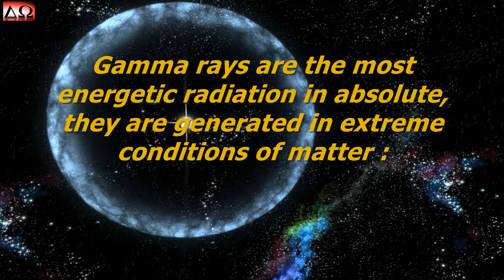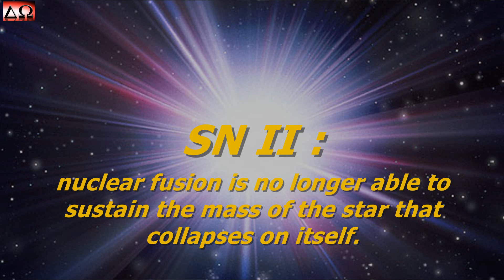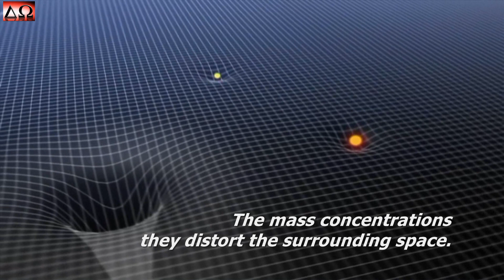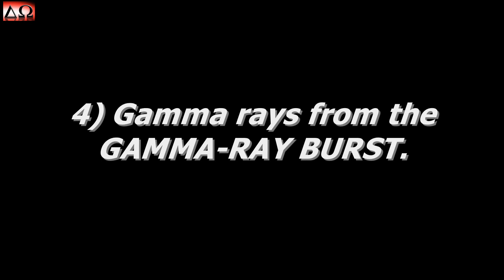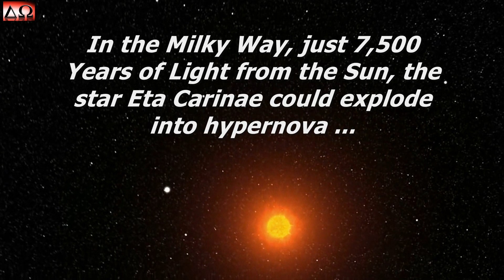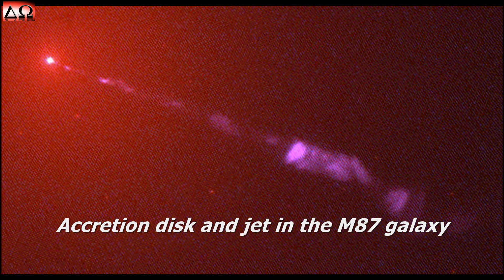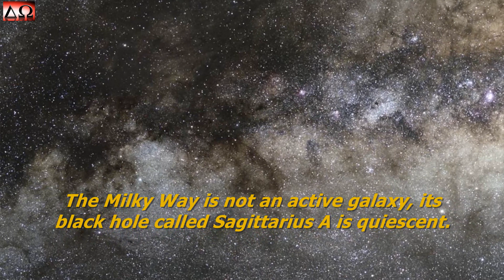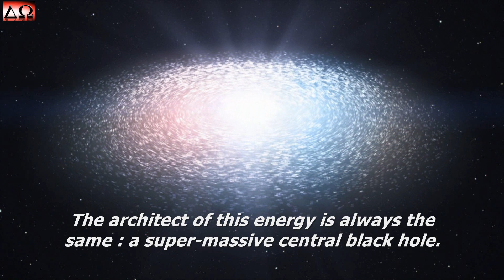BLACK HOLES, QUASARS, HYPERNOVAE, GAMMA-RAY BURSTS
Supernovae, Neutron Stars, Black Holes, Ipernovae, Gamma-Ray Burst, Active Galaxies, Quasars : THE VIOLENT UNIVERSE OF THE GAMMA RAYS. Those listed are the main sources of gamma rays, the most energetic radiation in absolute. The video describes and explains, with spectacular images, the astronomical objects and the mechanisms at the origin of the Gamma rays.
1) Gamma rays from SUPERNOVAE.
2) Gamma rays from NEUTRON STARS (Pulsar and Magnetar).
3) Gamma rays from BLACK HOLES (Stellar Black Holes, Intermediate Black Holes - ULXs, Black Holes of galactic centers).
4) Gamma rays from the GAMMA-RAY BURST (Hypernovae and fusion of neutron stars).
5) Gamma rays from ACTIVE GALAXIES.
6) Gamma rays from QUASARS.
ΔΩ

SOUNDTRACK  :
Aaron Wilde _ TOGETHER WE RISE
Immediate Music _ FIREBENDER
Audiomachine _ ELECTROLIGHT
Two Step from Hell _ RAPID EYE MOVEMENT
Immediate Music _ FATAL VISION
Audiomachine _ GUARDIANS AT THE GATE
Immediate Music _ THE BURDEN OF WAR
Gareth Williams _ PHANTASM
Killer Tracks _ FACING THE UNKNOWN
Charlie Clouser _ CONVOY